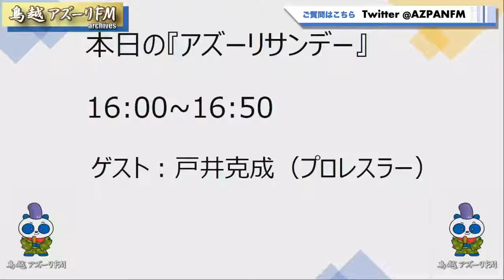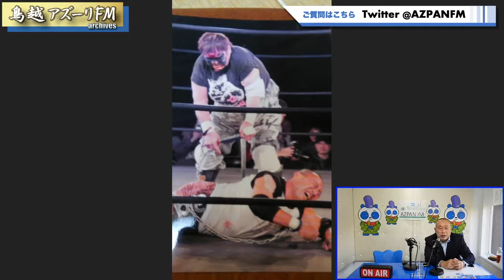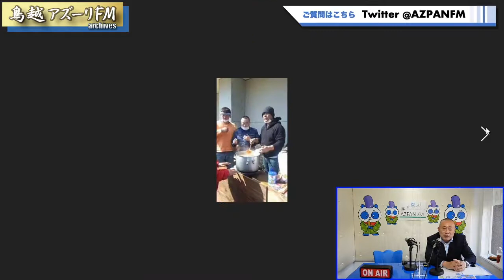2021年04月11日配信 アズーリサンデー メインMC:⼾井克成（プロレスラー）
メインMC:⼾井克成（プロレスラー）